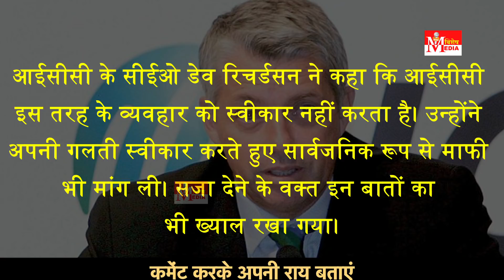Pakistan के Captain Sarfraz को ICC ने दी कड़ी सजा, लगा इतने मैचों का बैन... Vishesh Media